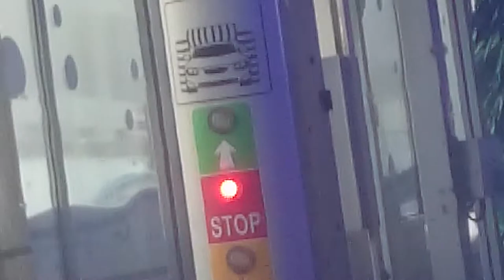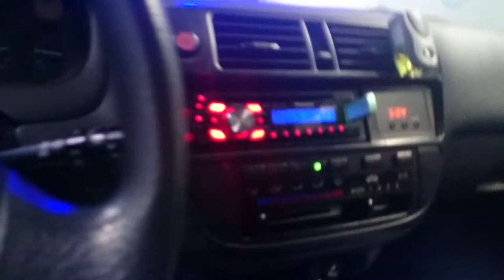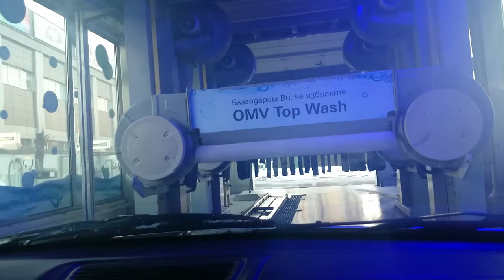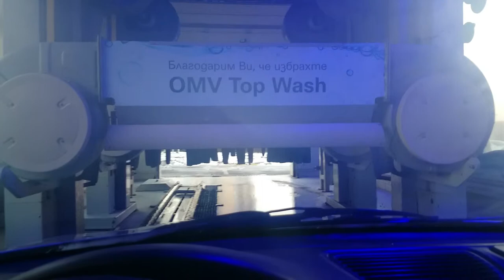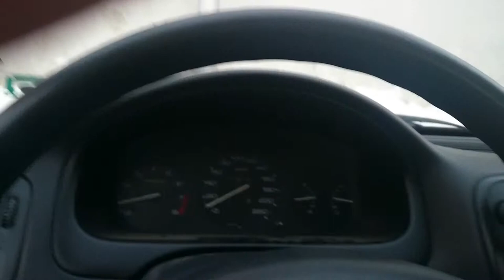OMW Top Wash Sofia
Honda Civic Vtec 1,5